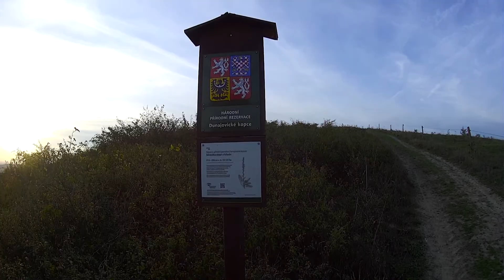HQ Sport Bebop Fire & F O X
Drak a mini házedlo